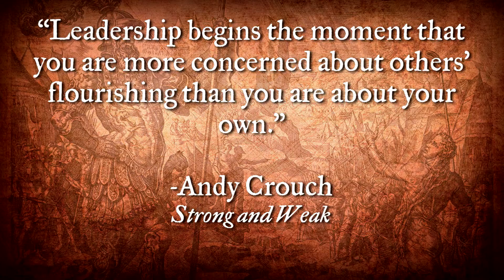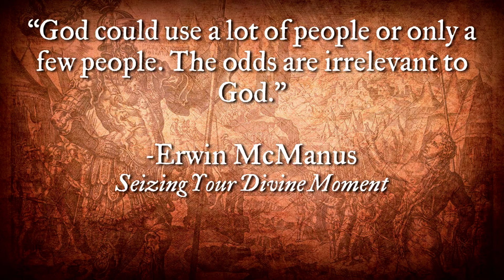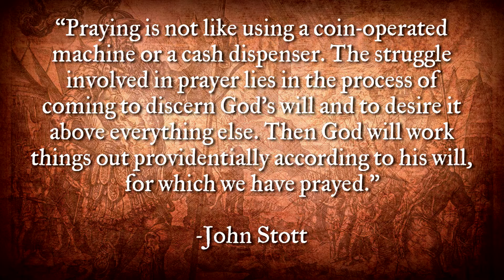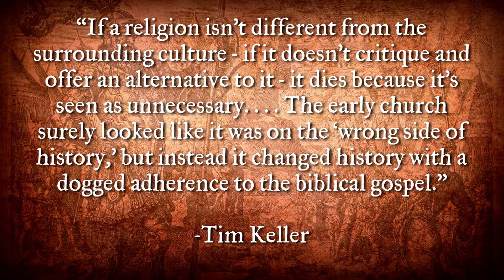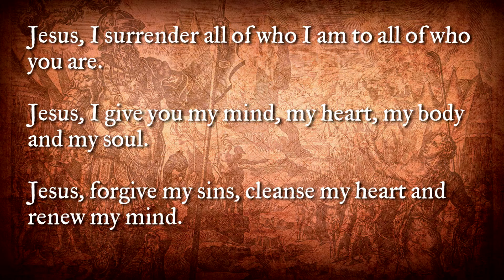1 Samuel 14: 1-23 - 01/08/2017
1 Samuel 14:1-23 contrasts the authentic faith of Jonathan with the faux faith of his father, King Saul. What are the characteristics the author uses to describe the two? What was the disposition of their hearts toward God and how did that influence the way they saw themselves and the way they behaved around others? What can we learn from this passage about seeking God’s specific will in our lives? Join Pastor Jim for this enlightening and practical study.